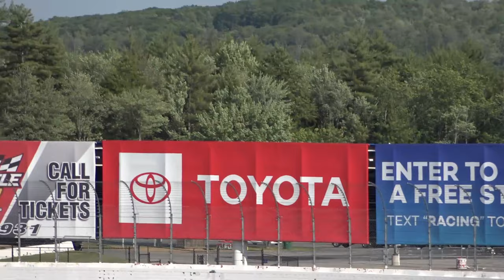New England Short Track Show Down 2019: Vlog Part 2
Come with us as we head to New Hampshire Motor Speedway for NHMS for the 3rd annual- New England Short Track Showdown
Featuring:
New England Mini Stock Tour
PASS
SSSS
and the Valenti Modified Series

Including Weekly Mods and Weekly Series

This video covers:
Our trip up
Practice
Heats
Races

Instagram: PadfootTDgames               Come see the puppy